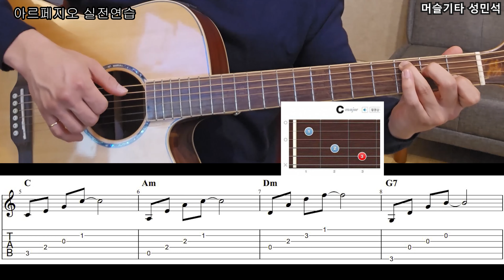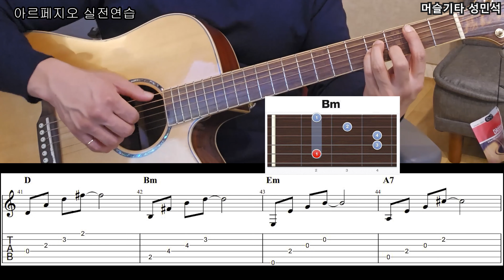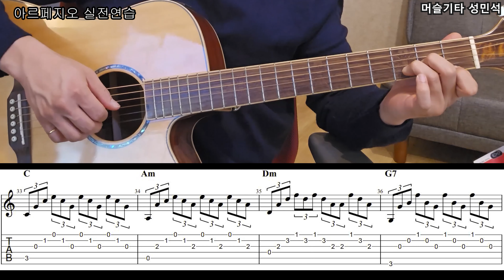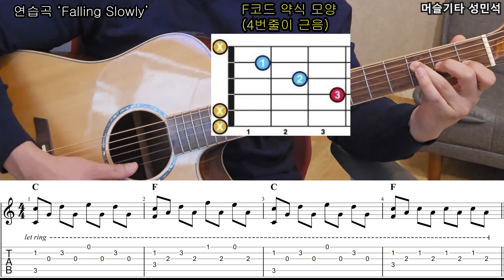통기타의 꽃 아르페지오 「10강 - 섬세한연주를 위한 아르페지오주법」 - 기타독학, 통기타독학, Falling slowly, 아르페지오패턴,자세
※ 본 영상은 기타를 처음 배우시는 분들을 위한

완전 입문 레슨 영상입니다.

◆ 이 영상을 처음 보시는 입문자 분들은 앞 전의 영상을 순차적으로

◆ 어느정도 실력이 있으신 분들은 조금만 기다려주세요

중급자 및 고급자 레슨영상도 천천히 업로드 하도록 하겠습니다.

◆ 이해 안가시거나 궁금하신 내용은 댓글이나 연락남겨주세요!

◆ 비대면레슨(줌레슨) 및 오프라인 레슨 진행하고 있습니다.

◆ 교본구매 및 관련 문의사항 연락 주세요.